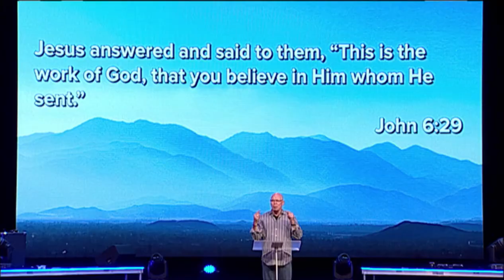Healing Service with Mike Keyes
Speaker: Pastor Mike Keyes
Date: 01/15/2017
Time: 6:00 PM